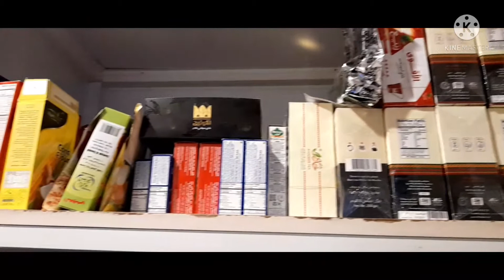Sofa/Provinces Place/Cooking Lamb/Riyadh